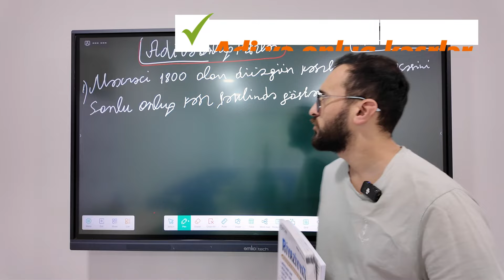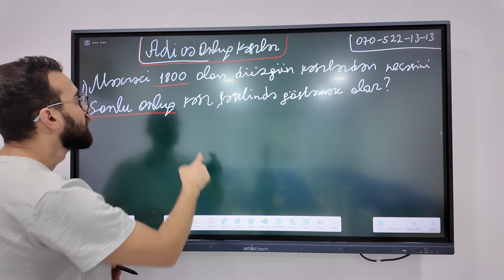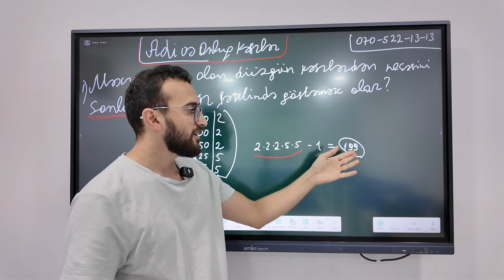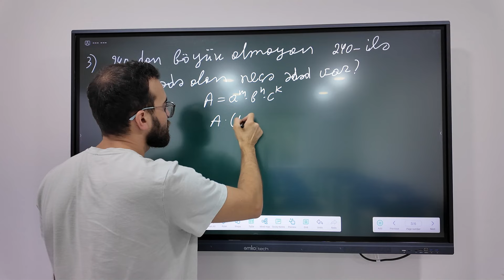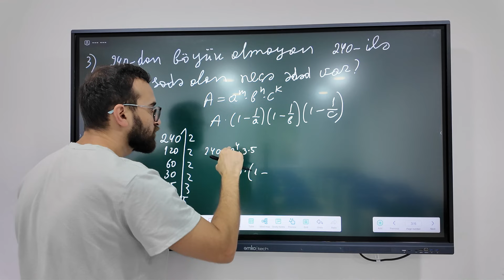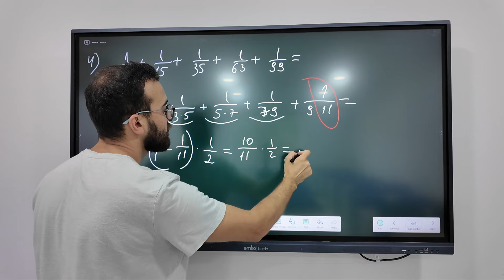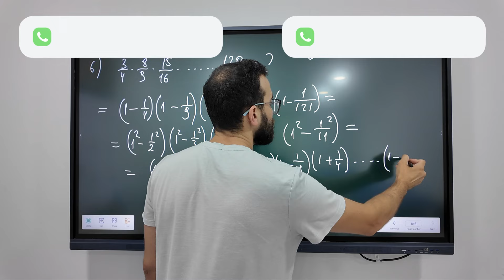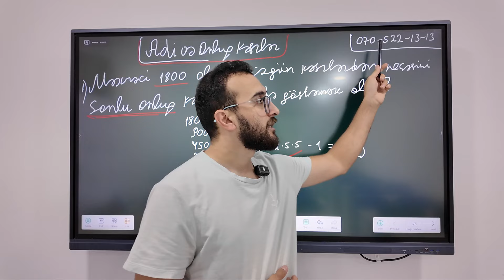✅❗️👉🏻 Adi və onluq kəsrlər/Nicat Bağışzadə